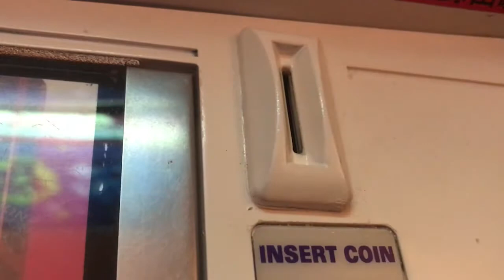Sega Ninja / Ninja Princess - Arcade game of the week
The game of the week is "Sega Ninja", or "Ninja Princess" in Japan, an all time classic top down run&gun made by Sega in 1985. Enjoy :)